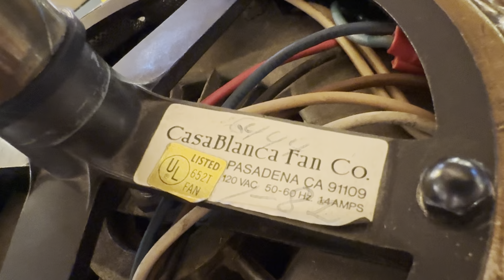Casablanca 20th Century Limited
What we see here is a Casablanca 20th Century Limited ceiling fan, model 6444 in antique brass finish with B15S 21" stenciled walnut blades, dated January 1982. The 20th Century is a bit of an odd character in Casablanca's lineup. It remained K63 longer than the rest of the catalog, and this one is no exception. This was likely done for one of either two reasons. 1. delays in redesigning the switch housing and cover to fit the K55, and 2. to use up the factory's back stock of K63 motors. The 20th Century's design was modeled after that of Westinghouse's first ceiling fan, the Deluxe, which was made very briefly from 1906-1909 and very few surviving samples exist. It was named after the 20th Century Limited passenger train that ran on the New York Central line between Grand Central in NYC and LaSalle Street Station in Chicago between 1902 and 1967.